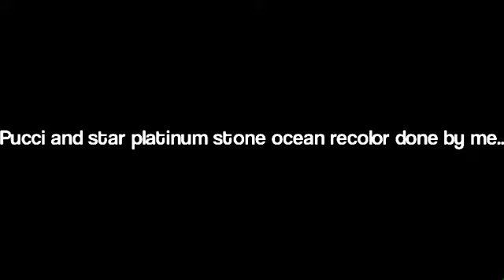something jjba related (Stick Nodes Pro)